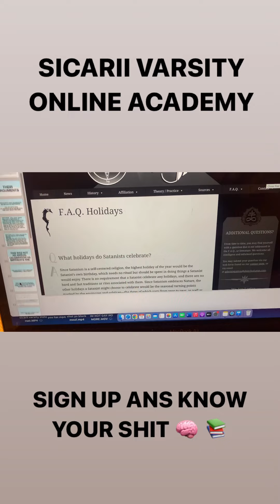ORIGIN OF ALL PAGAN DAYS SICARII VARSITY